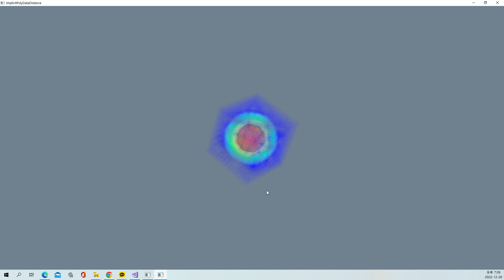VTK Example - ImplicitPolyDataDistance - Cxx